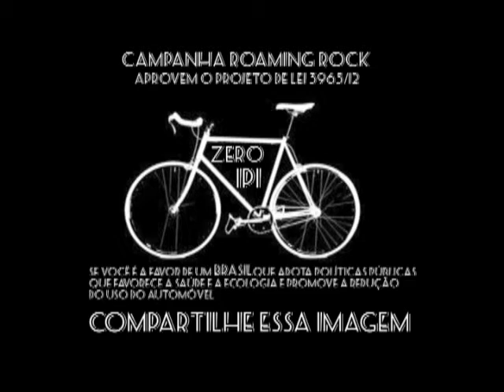O Dêmonio e Opium Jones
Neste curta experimental de 3 minutos e 12 segundos  o expectador presencia uma homenagem póstuma a futura morte de Opium Jones. Em um jogo de imagens guiadas pela canção tema, o curta passeia por imagens do cotidiano do personagem principal da história e representações implícitas dos demônios que atormentam sua existência.
. Com locações no antigo prédio do barbearia ( 1ºponto), Pista de Skate  da Loja MT3 e no Zerão este projeto foi feito com a ajuda de amigos e parceiros e não teve custo algum para os envolvidos.